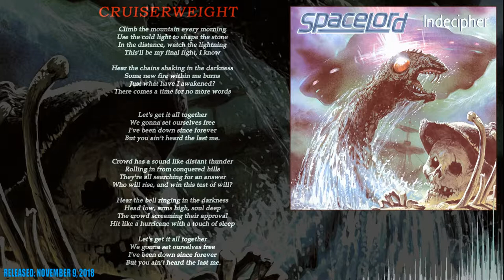Spacelord - Cruiserweight (New York, 2018) {Heavy Psychedelic Rock} [lyrics]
Band: Spacelord (Buffalo, New York, USA)
From album: Indecipher
Track number: 3
Released: November 9, 2018
Styles: Desert Rock,  Hard Rock, Heavy Rock, Psychedelic Rock, Stoner Rock, Blues Rock
         Line-up:
Bass – Chris Cappiello
Drums – Kevin Flynn
Guitar – Richard Root
Vocals – Ed Grabianowski
Songs by Rich Root and Ed Grabianowski
Produced, recorded, mixed by Richard Root
Published by Kozmik Artifactz
Distributed by Bilocation Records
Mastered at Watchmen Studios
Artwork by Oliver Frey, Udo Reitter
Lyrics:
Climb the mountain every morning
Use the cold light to shape the stone
In the distance, watch the lightning
This'll be my final fight, I know

Hear the chains shaking in the darkness
Some new fire within me burns
Just what have I awakened?
There comes a time for no more words

Let's get it all together
We gonna set ourselves free
I've been down since forever
But you ain't heard the last me.

Crowd has a sound like distant thunder
Rolling in from conquered hills
They're all searching for an answer
Who will rise, and win this test of will?

Hear the bell ringing in the darkness
Head low, arms high, soul deep
The crowd screaming their approval
Hit like a hurricane with a touch of sleep